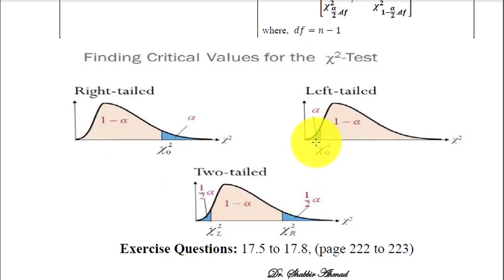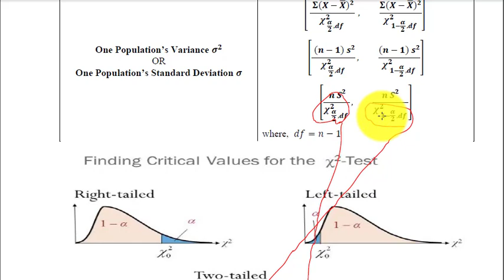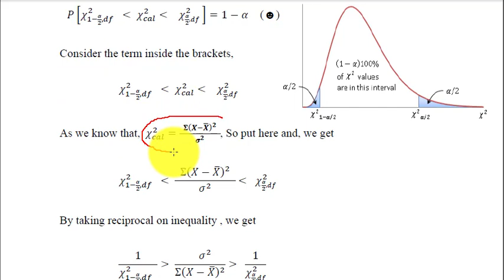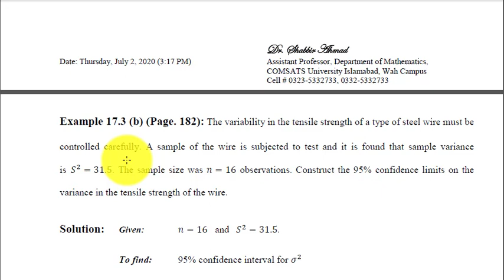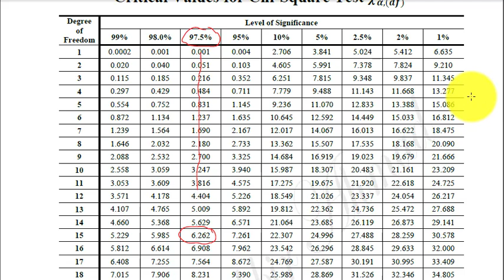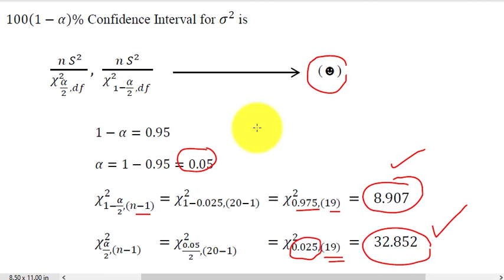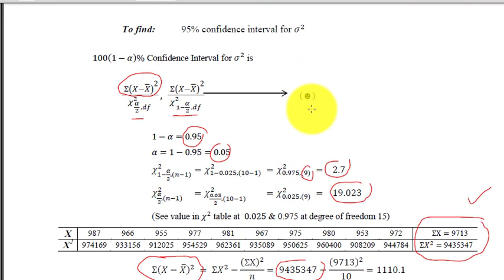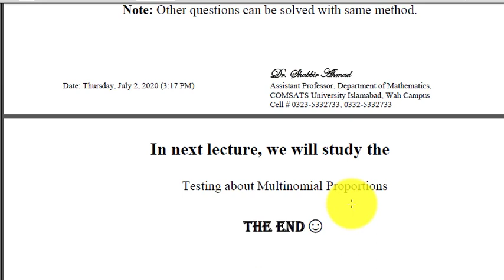Lecture 24 || Statistical Inference || Dr Shabbir Ahmad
Interval Estiamtion for One Variance using Chi-Squre

COMSATS University Islamabad, Wah Campus